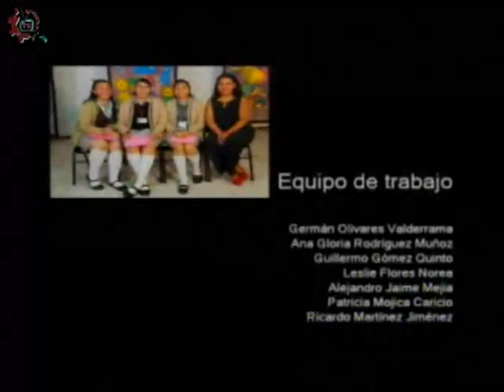20171003-CE1718/DGESTíteres/Los asesinatos de la calle Morgue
DGESTíteres. Los asesinatos de la calle Morgue. Invitado: Yolotli Vázquez. Conducen: Arturo y Ricardo. Fecha de emisión: 03 de octubre de 2017. Este y otros programas los puedes ver Producciones con fines educativos para secundarias técnicas en el Distrito Federal, México.